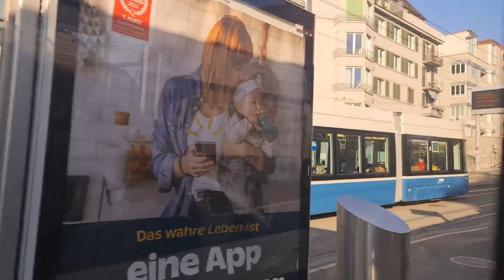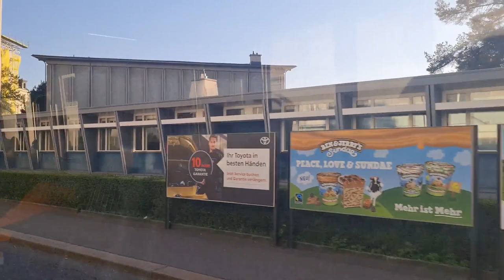2023 04 09 ore 19 25 35 Zurigo 34 30-33 (completo viaggio turistico della città in autobus)